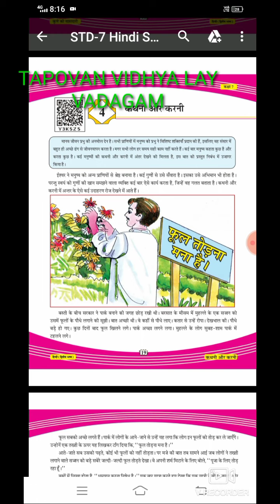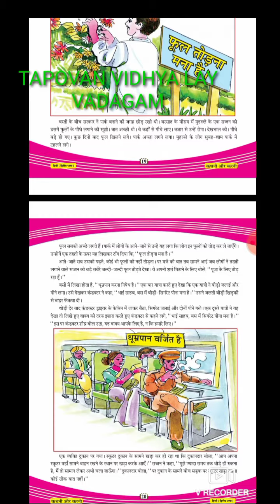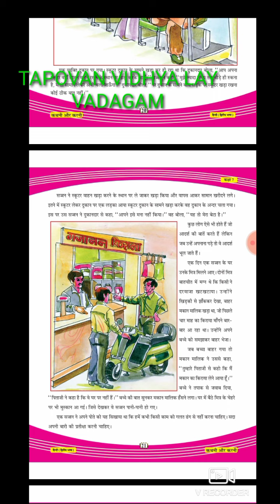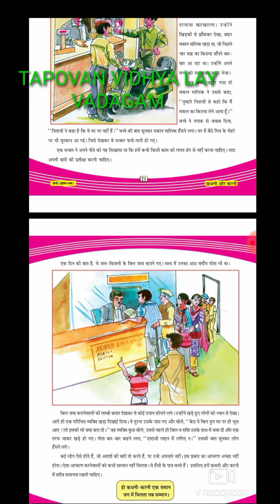ધોરણ 7 હિન્દી 4. कथनी और करनी